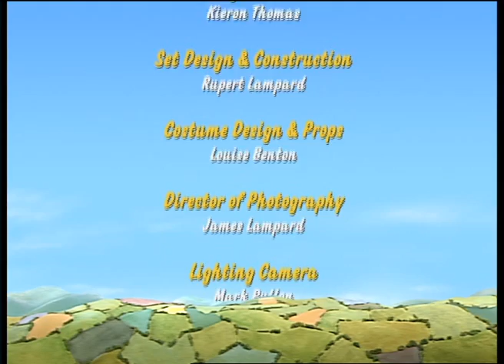Little Red Tractor Series 1 ep 4 Little Red Tractor's Birthday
We learn that it is Little Red Tractor’s birthday and a surprise party is planned – naturally Stumpy is invited if he can avoid having too many accidents before he gets there. In the meantime Stan tries to think of the perfect birthday gift for his beloved tractor whilst the children make the party preparations in secret.